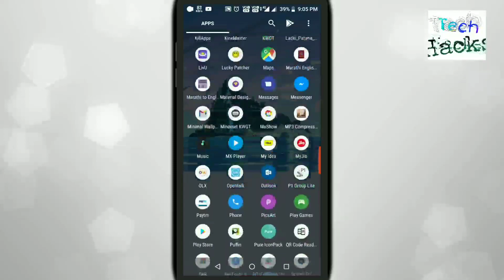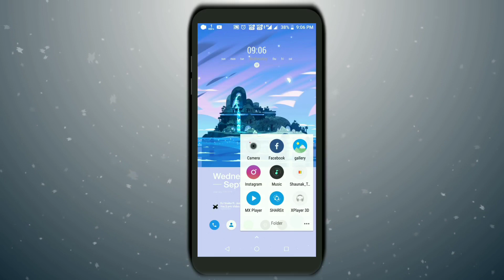Nova Setup | flat Design pure icon [HD]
In this video shown best nova setup with flat design using pure icon pack